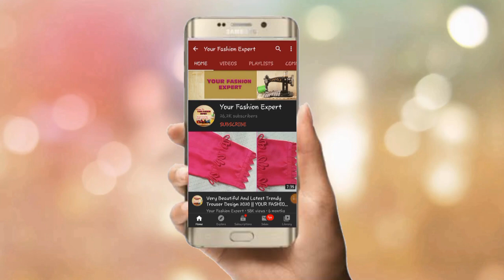Easy & Unique Trouser & sleeve Design | Trendy Capri Design | New Poncha Design| YOUR FASHION EXPERT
how to make a trouser design in urdu/hindi. In this video you will learn cutting and stitching a trouser design .
Assalam-u-Allaikum
viewers we will learn how to make latest trouser design. It's a very Beautifuland colorful trouser design and easy way to create poncha design. This trouser can be make with any kurti , frock, shirt. It's also a sleeve and daman design. It's a special new trouser style for ladies and girls.You can make this pouncha design on lawn, cotton, khaddar and silk fabric. I have explained every step very deeply so everyone can easily understand , how to cut and stitch trouser, sleeves, shirt and frock. U can try this design its at your own. If u face any problem, you are most wellcome ask me.
I hope u will enjoy and learn a lot with my video.
♥ Thanks😊:-)

●trouser
●trouser design
●cutting and stitching
●poncha design
●shalwar design
●how to make
●mohri design
●sleeve design
●Neck design
●bazoo design
●how to make trouser design
●daman design
●capri design
●latest design